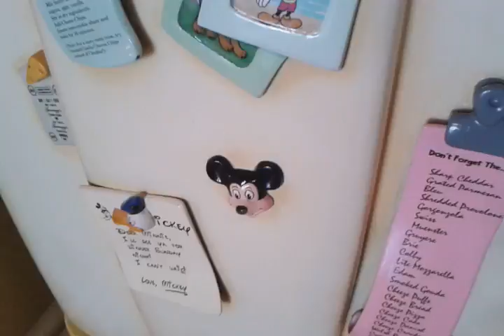Minnie 's house